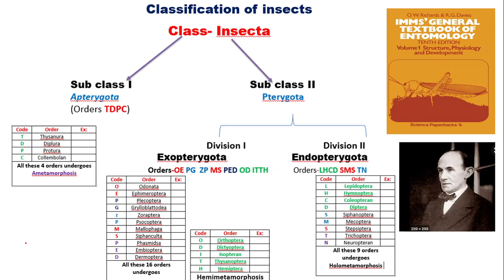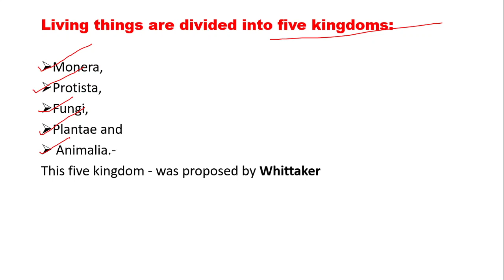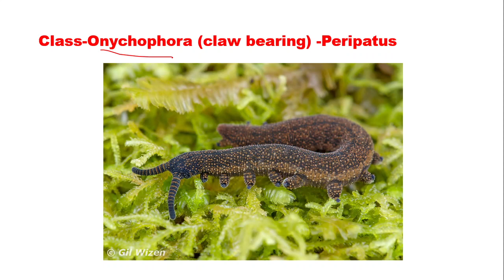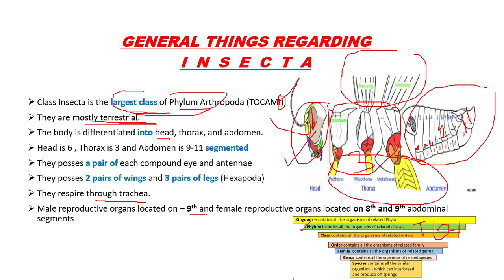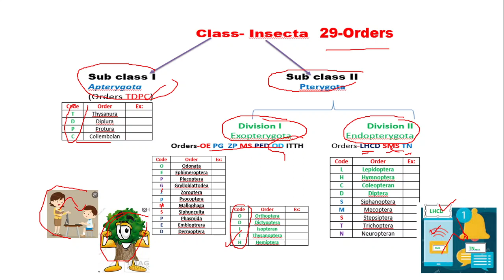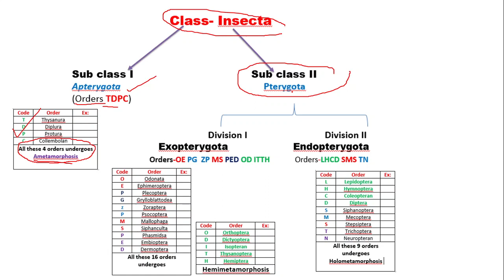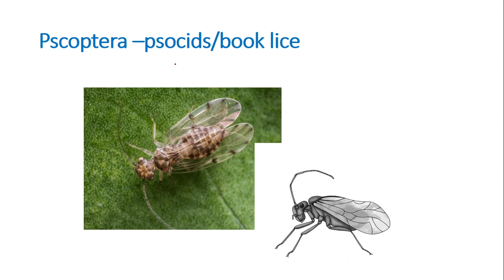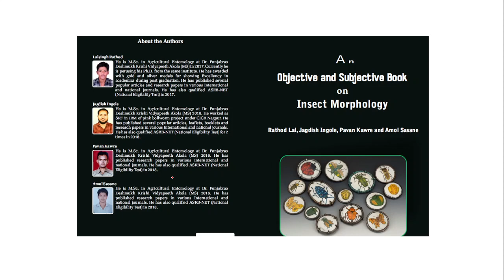4. Classification of insects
This video gives complete knowledge on Insects classification
answers
1. Arachnida 2. Protura 3.Lepidoptera